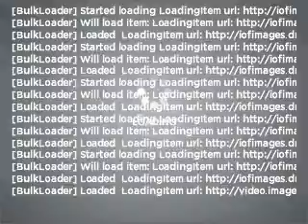2011 Jeep Patriot - WINTER HAVEN FL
Year: 2011
Make: Jeep
Model: Patriot
Trim: Sport
Engine: 2.0 liter inline 4 cylinder 16 valve
Transmission: Continuously Variable
Color: Blackberry Pearlcoat
Mileage: 0
Address:
299 CYPRESS GARDENS BLVD